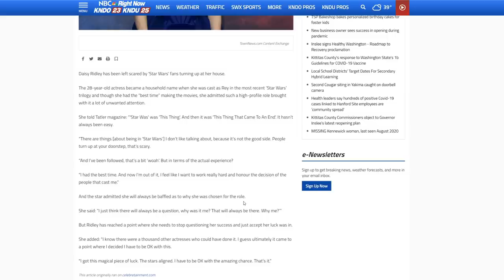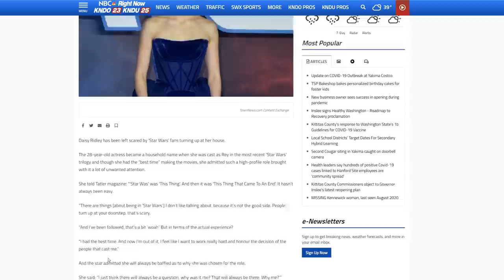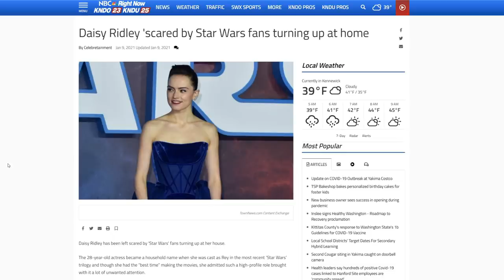Daisy Ridley scared for her LIFE! Toxic Reylo Star Wars shippers won’t leave her alone!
Reylo insanity is back! Recently, in a new interview, Star Wars actress Daisy Ridley revealed that fans are following her and showing up at her home! Let's take a break from The Mandalorian and The High Republic and talk about this!